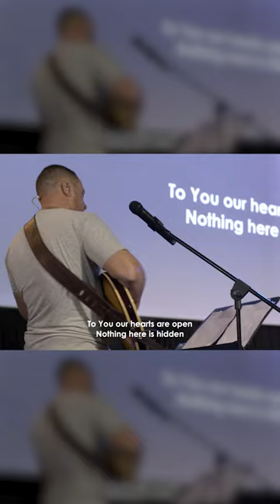Here For You - Matt Redman - Victory Church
Here For You by Matt Redman was one of our worship highlights from  our Sunday celebration last week.
so that you can be notified whenever we release new videos.

Lyrics :
Let our praise be Your welcome
Let our songs be a sign
We are here for You, we are here for You
Let Your breath come from heaven
Fill our hearts with Your life
To You our hearts are open
Nothing here is hidden
You are our one desire
God, let Your fire fall down
Let our shout be Your anthem
Your renown fill the skies
Let Your Word move in power
Let what's dead come to life
Let Your fire fall
We are here for You
Jesus, here for You
We welcome You with praise
Almighty God of love
Be welcomed in this place
Let every heart adore
Let every soul awake
Oh, be welcomed, be welcome
Come and take Your rightful place
We welcome You today
The people of God
In the presence of God
Pouring out the praises of God
Jesus You
Jesus You
Oh we welcome You with praise
Come and take Your place